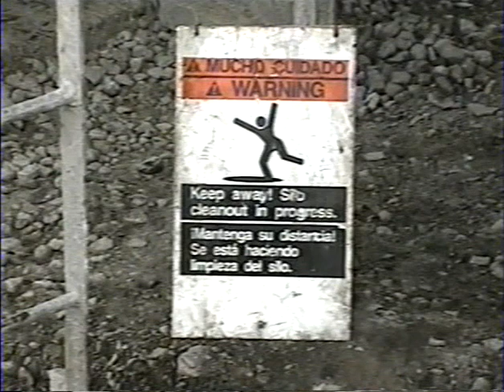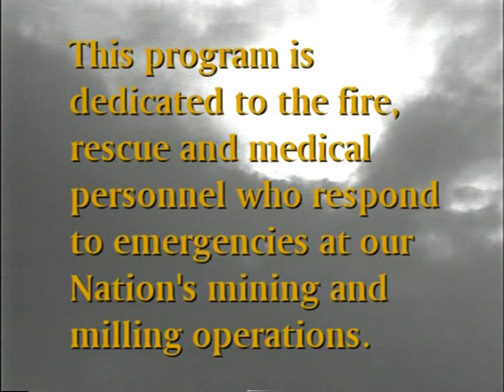Fatal Alert: Entry Into Storage Silos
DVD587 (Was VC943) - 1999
This video addresses the hazards involved in cleaning a storage silo. You'll hear from a rescue worker who describes a recovery operation of a worker who fell into one of the silos.